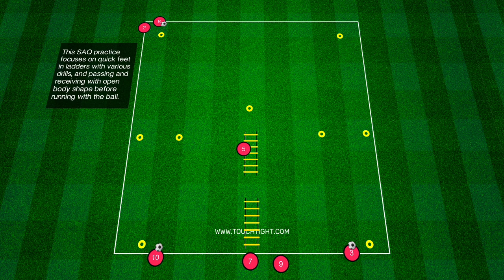⚽️🔥 Create Your Own Animations!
🔥⚽️ Combining the Physical with Technical Development! thecoachplatform.com